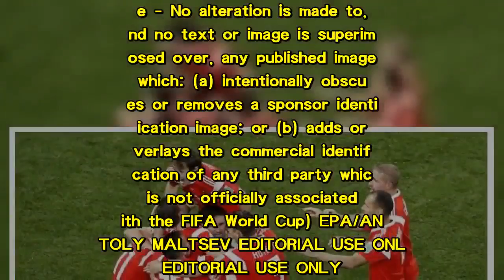RUSSIA SOCCER FIFA WORLD CUP 2018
epa06822666 Russia's players celebrate the 1-0 lead during the FIFA World Cup 2018 group A preliminary round soccer match between Russia and Egypt in St.Petersburg, Russia, 19 June 2018.  (RESTRICTIONS APPLY: Editorial Use Only, not used in association with any commercial entity - Images must not be used in any form of alert service or push service of any kind including via mobile alert services, downloads to mobile devices or MMS messaging - Images must appear as still images and must not emulate match action video footage - No alteration is made to, and no text or image is superimposed over, any published image which: (a) intentionally obscures or removes a sponsor identification image; or (b) adds or overlays the commercial identification of any third party which is not officially associated with the FIFA World Cup) EPA/ANATOLY MALTSEV EDITORIAL USE ONLY EDITORIAL USE ONLY